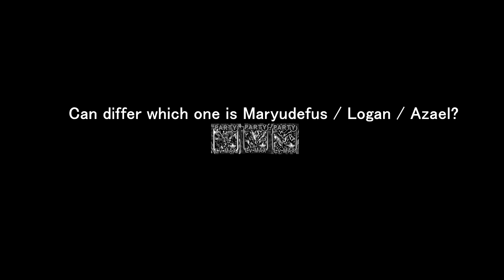ブレイブフロンティア 【７月２５日新ユニット 「マリュデフス」ユニットレビュー】 Brave Frontier July 25 New Unit Mariudeth Unit Review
July 25 New Unit, Maryudefus Review Video !! All you need to know about this unit is in this video. Highest atk stats in the game with very powerful SBB!! Another critical rate up buffer, and mini zebra? Curious? Watch now, and enjoy :D

My type opinion from best to worst: Anima-Guardian-Lord-Breaker-Oracle.